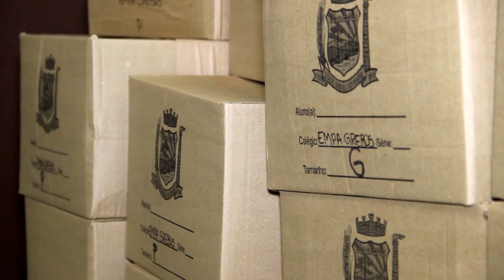Escolas e CMEIs recebem kits de uniforme escolar